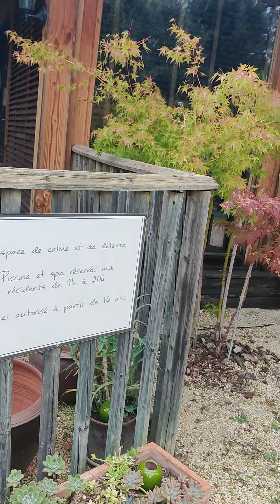9/22/2022. Our vacations in France.